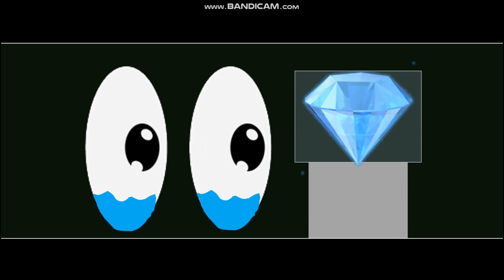Don't Close your eyes in this video